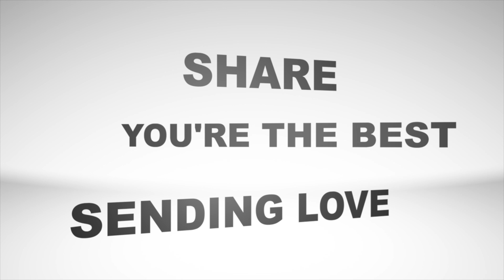Laura Stinchfield, The Pet Psychic ®, explains what to tell a fearful rescue dog about being calm.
In this segment of Animal Zone (Season 7 Episode 6) Laura Stinchfield - The Pet Psychic ®, talks with Horatio Lonsdale-Hands and his son Horatio about their dog, Java Bella, a rescue from a local shelter who wasn’t socialized and barked at everyone. Laura tells Java Bella how she is now in a family with people who love her and she doesn’t need to fear anymore. Laura explains to Java that yawning, licking and blinking her eyes are ways to calm herself. This is something you can tell all rescue animals.

Arthur von Wiesenberger is the host of Animal Zone

THE PET PSYCHIC ® AMAZON STORE:

Song in Credits Everytime by Katy Kirby